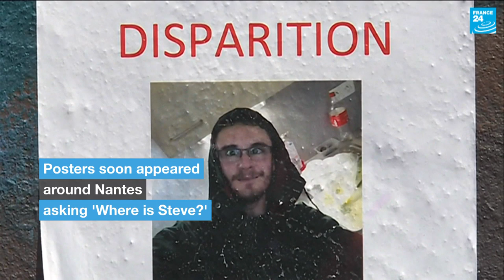Justice for Steve: search for answers in Frenchman’s death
The body of Steve Maia Caniço, missing for over a month, was found in a river near Nantes in western France Monday. But questions over his death remain unanswered, with the spotlight on French police.